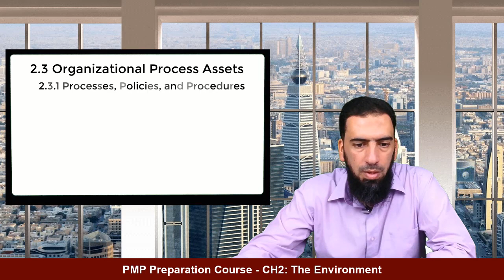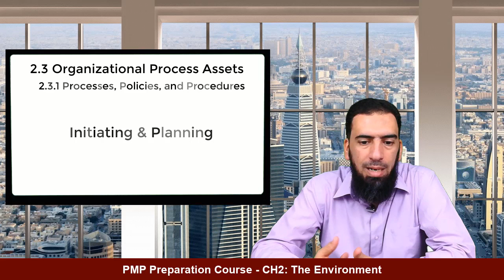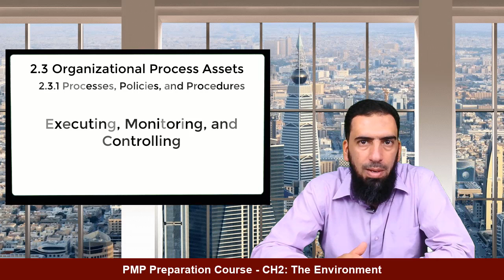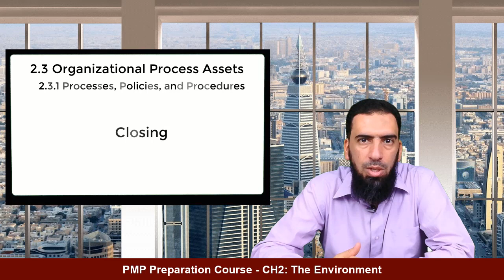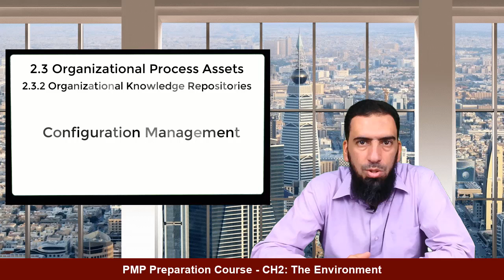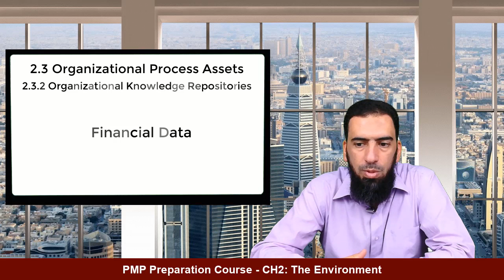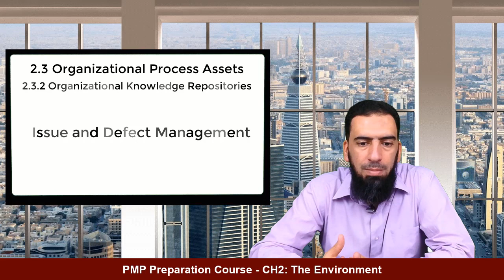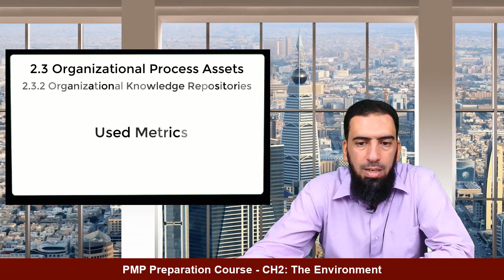PMP 6th Edition - 2.3 Organizational Process Assets